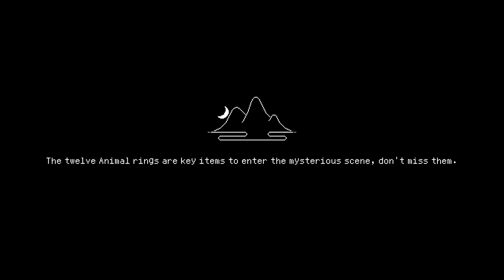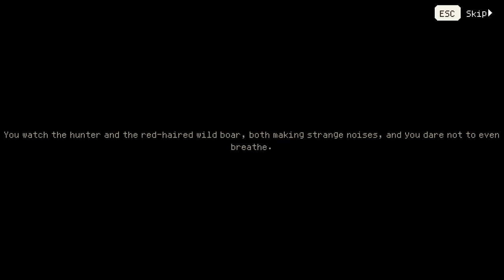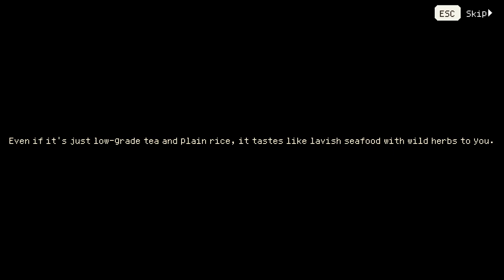Un RPG-Wuxia de Mundo abierto increíble | HERO'S ADVENTURE: ROAD TO PASSION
Si te gusta los Wuxia y locuras como el Tales of Inmortal, ni te lo pienses, este es tu juego. Link al juego abajo:

- Specs
CPU: i5 6400
RAM: 16GB DDR4
GPU: 1050  (2gb)